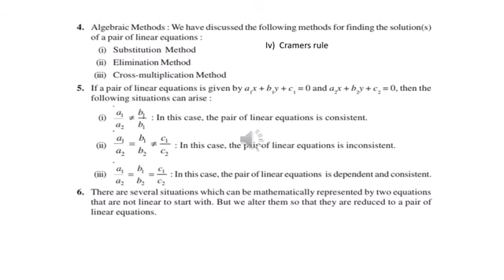Maths std10 18 jan 3